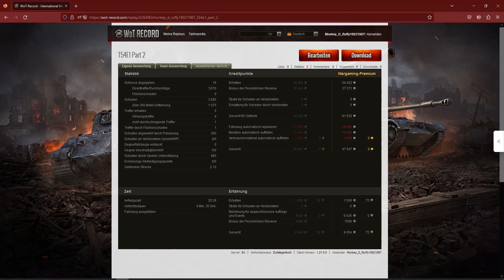T54E1 - Hand Gottes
In dieser Runde auf Wadi hat man alles anders gemacht als sonst und es war am Ende vielleicht sogar die richtige Entscheidung für diese Runde.